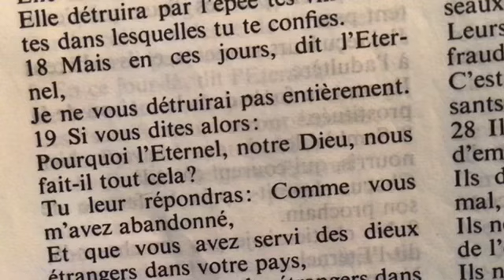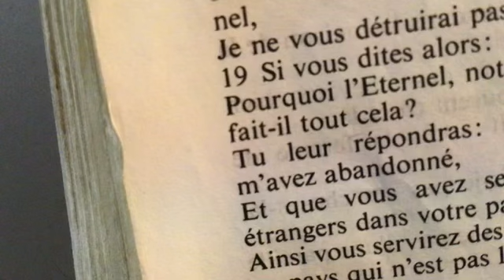Ils ont CHANTÉ COMME SI c’était un Nouveau chant / Apoc 14:1-6 & Apoc 22:1-5